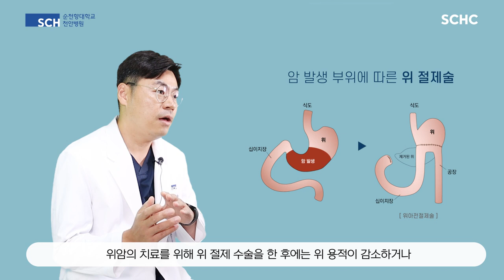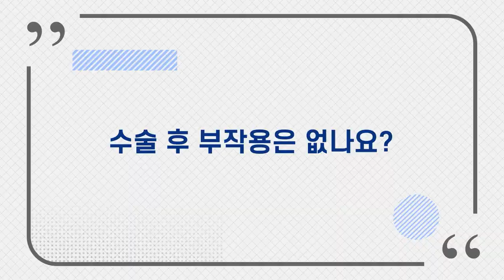[위암수술 QnA] 위암 수술 후 식사? 샤워나 운동은 언제부터? 부작용?ㅣ 외과 송금종 교수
오늘은 환자분들께서 많이 궁금해하시는
위암 수술 후 주의사항에 대해 안내드리려고 합니다.

00:00 오프닝
00:17 수술 후 식사
01:44 샤워는 언제부터
02:02 소독은 어떻게
02:17 운동은 언제부터
02:41 항암치료나 방사선치료?
03:12 수술 후 부작용